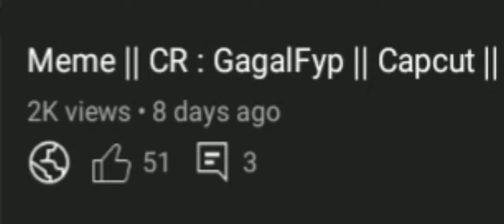o ma gawde thx😆😆😆😆